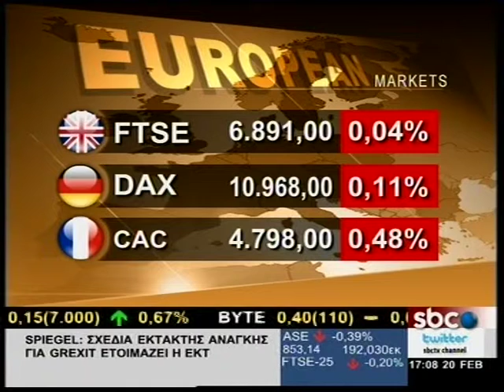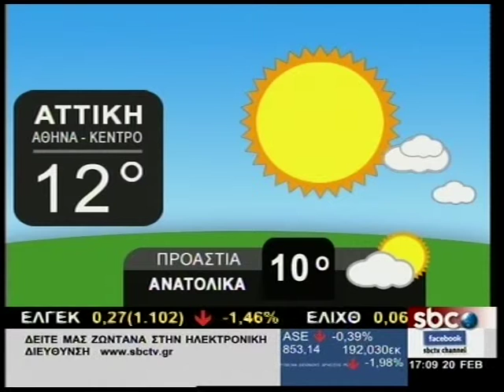ΥΠΑΡΧΕΙ ΛΥΣΗ @sbcTV 20.02.2015_a